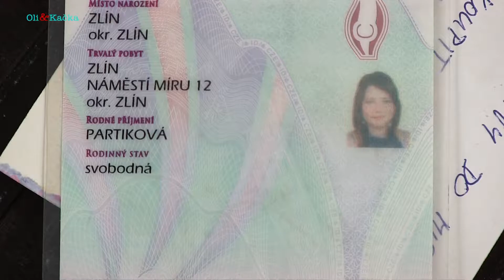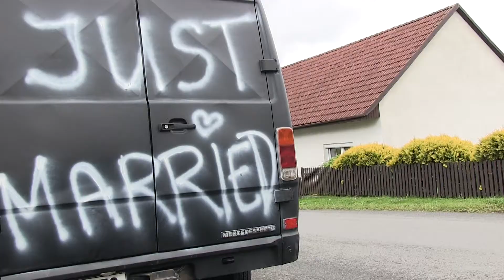Oli a Kačka - a příběh začíná